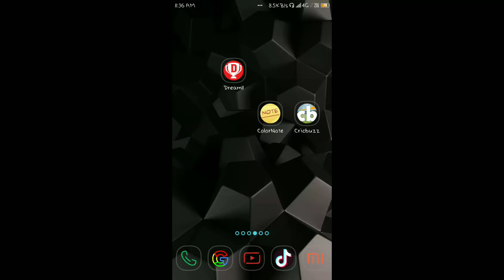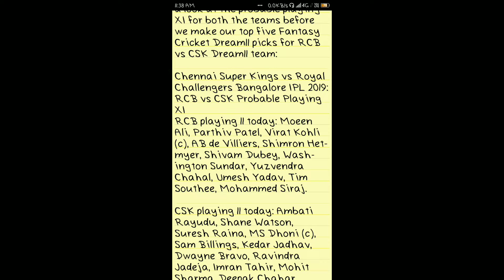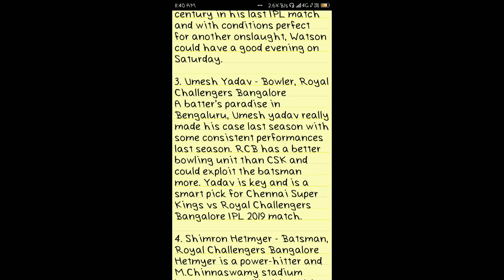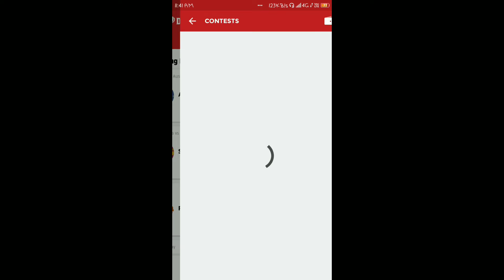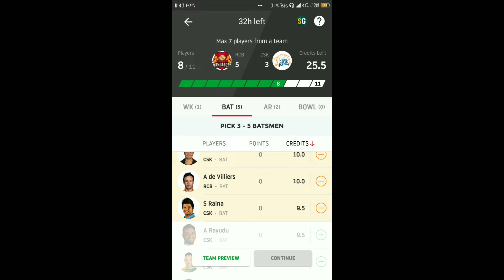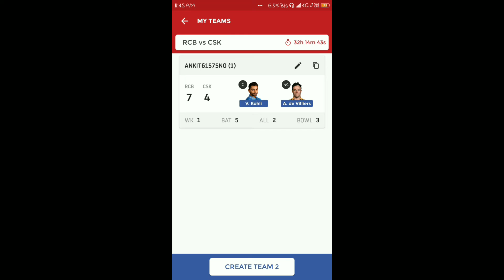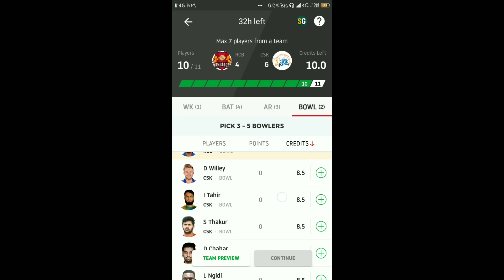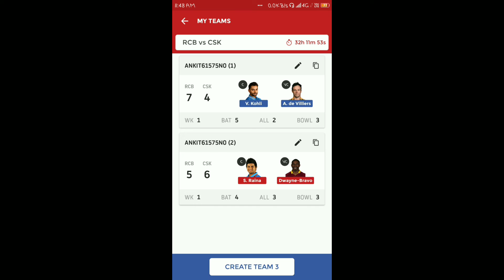CSK VS RCB IPL MATCH DREAM11 TEAM PREDICTION //WINNING TIPS //CSKVSRCB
हेलो दोस्तों मैंने आपको इस वीडियो में CSKVSRCB टीम के खिलाफ होने वाले मैच में dream11 की बहुत ही अच्छा teamहै इस टीम के साथ आप जाएं और अच्छा खासा पॉइंट एंड करें और अगर आपको यह टीम और यह वीडियो पसंद आई हो तो कृपया करके वीडियो को लाइक करें शेयर करें Tech Fun को सब्सक्राइब करें और टेक्नोलॉजी का मजा लें धन्यवाद.